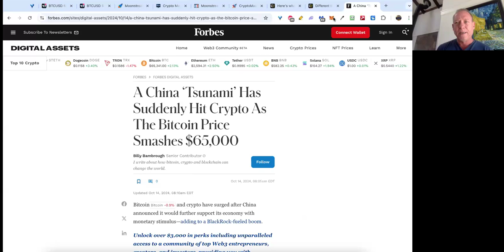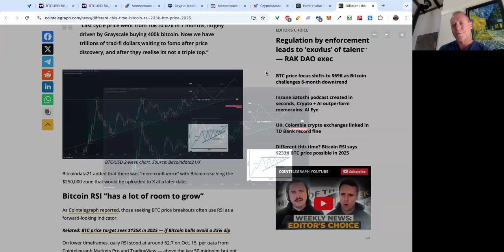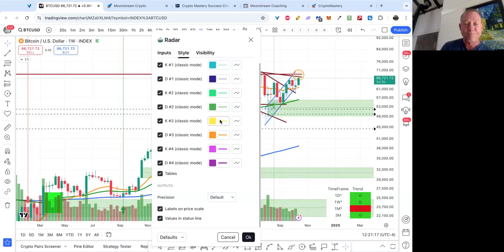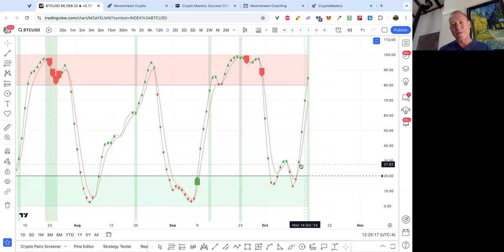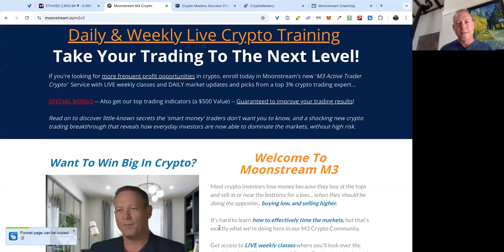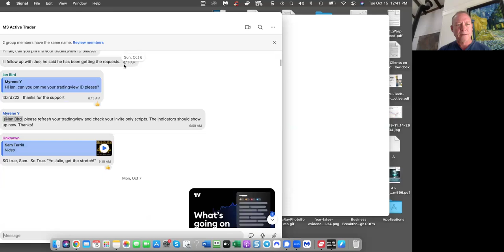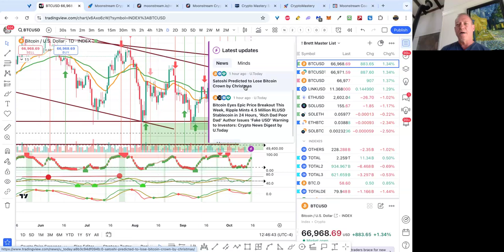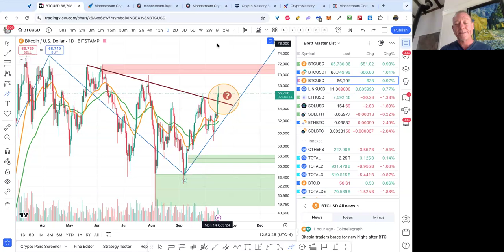Crypto Mastery Training Oct 15, 2024